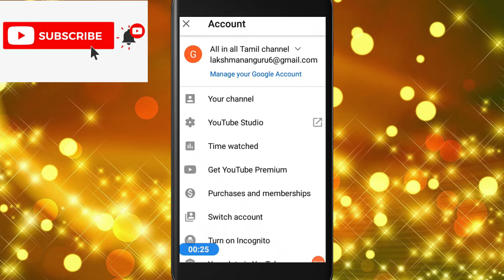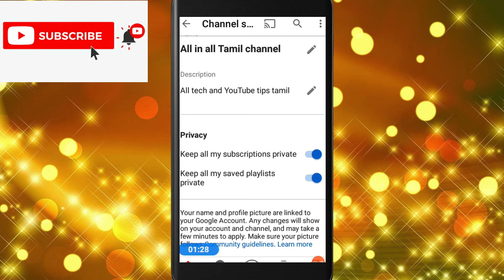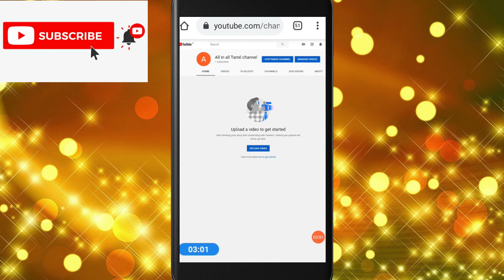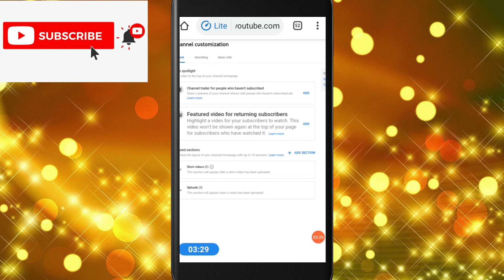how to create youtube channel in mobile in tamil 2020 | how to create a youtube channel in mobile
go to youtube and click the logo and click your channel the youtube ask the question create channel you click create youtube channel the youtube channel created go to click settings icon and fill your youtube channel name and add description and keep on off the settinds is your choice all settings finished and back and refersh and copy the link go to chrome and click three dot icon and on desktop site and paste the link in search bar and costamize
icon and channel banner and create channel art the next video is comming soon .